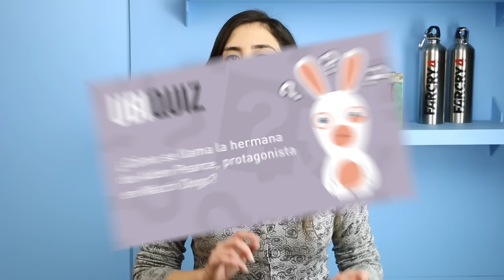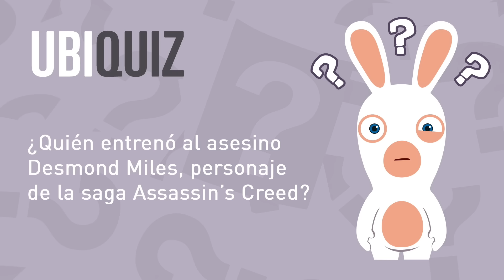[Ubi Contesta #46] ¿Cuáles son las principales novedades en Assassin's Creed Syndicate?